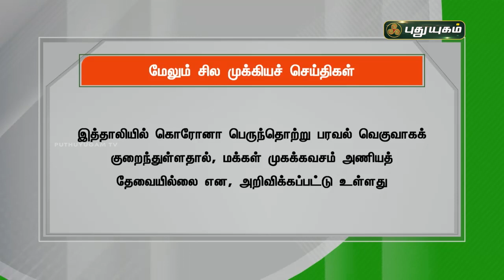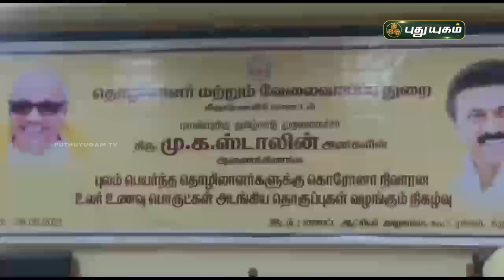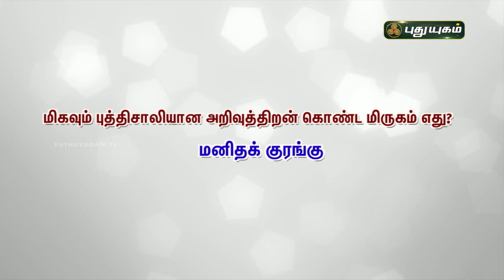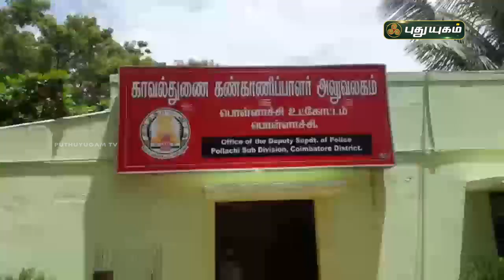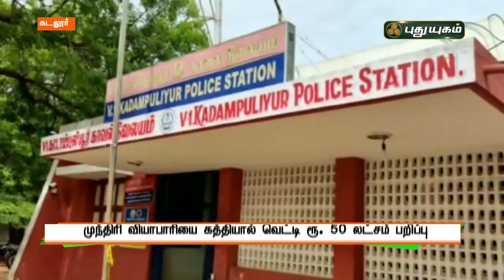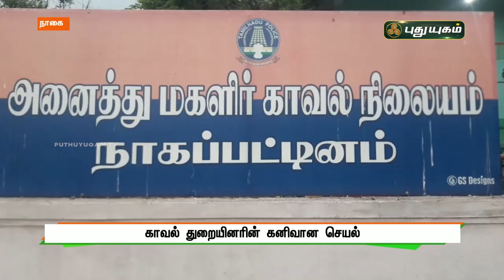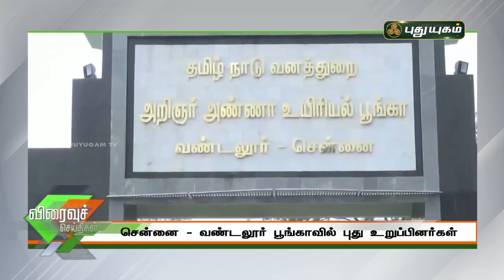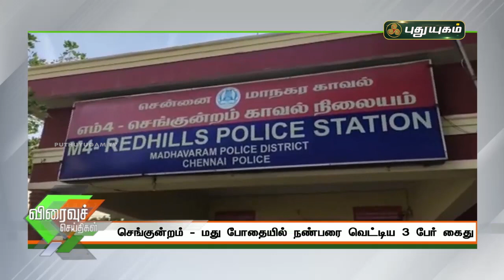புதுயுகம் செய்திகள் | 8 AM News | 29-06-2021| Puthuyugam News | PuthuyugamTV